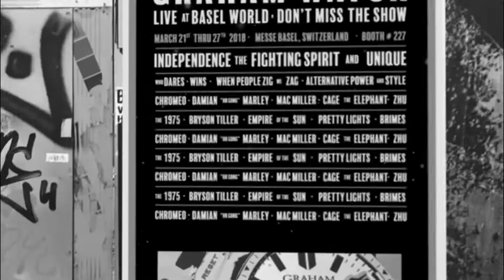New watches Graham